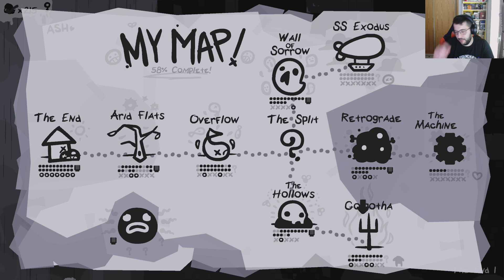LA FÁBRICA Y LAS LLAVES - The End is Nigh - DIRECTO 5